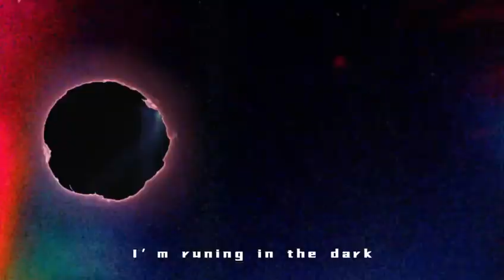ENONE张胜希 原创作品《CROWN》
About ENONE